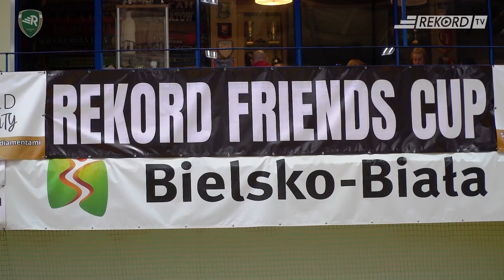Rekord Friends Cup 2022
Piąta edycja turnieju, w którym zagrać może każdy, po warunkiem, że ma w składzie swojej drużyny przynajmniej dwóch zawodników z "Rekordowym" rodowodem.